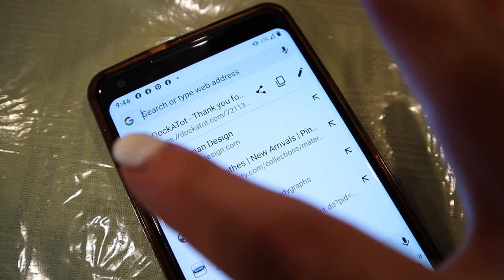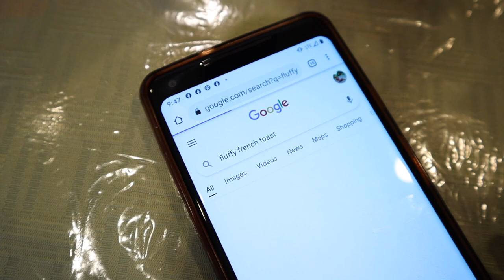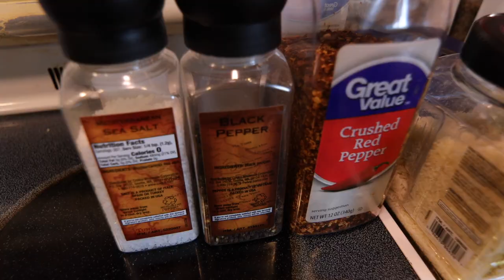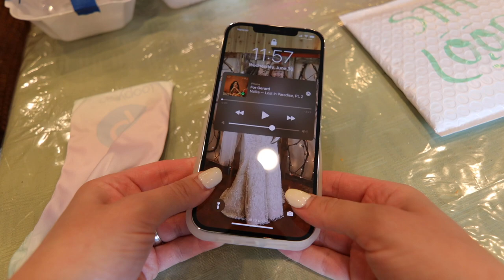The NOT SO FUN part of pregnancy | This is 30 weeks pregnant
In this 30 weeks pregnant vlog there's a little of everything, preparing for baby number two nest with me (2021), mama getting a little spoiled, and the *dreaded* fasted glucose test for gestational diabetes😅

Epedemicsound.com

LIZ